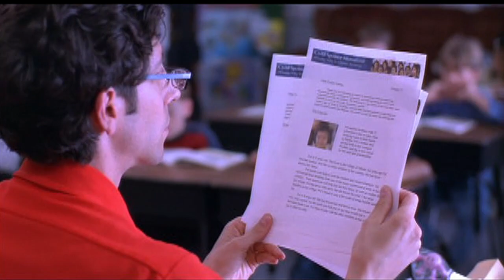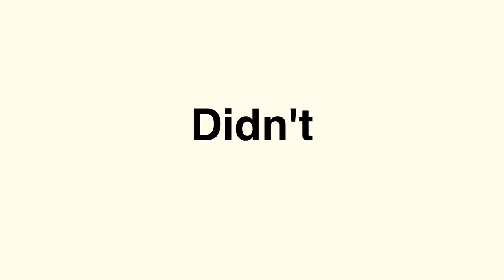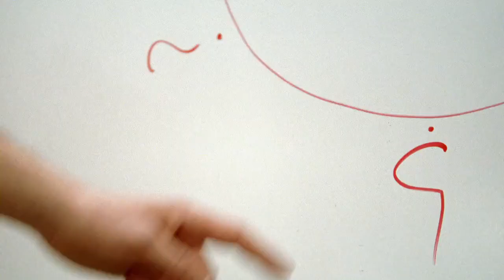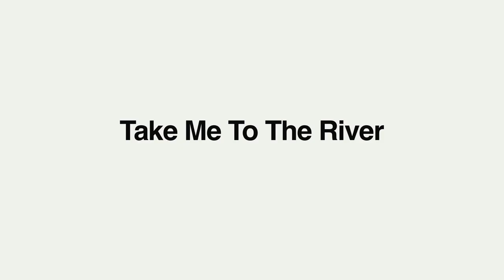Jonathan Hayes Writer/Director Reel